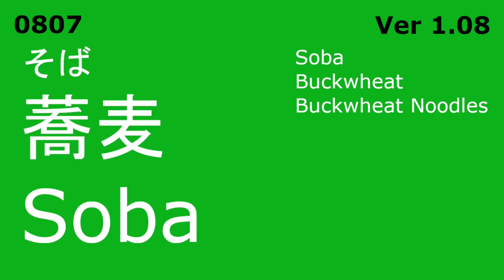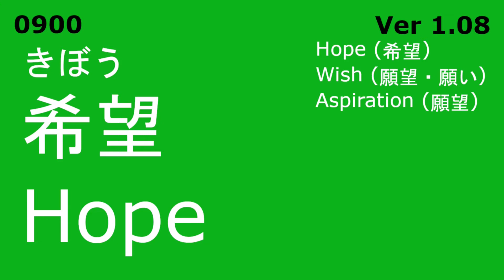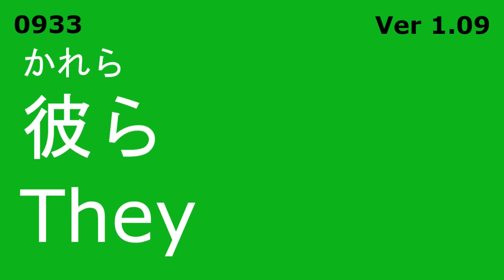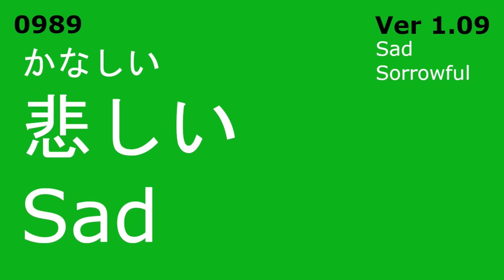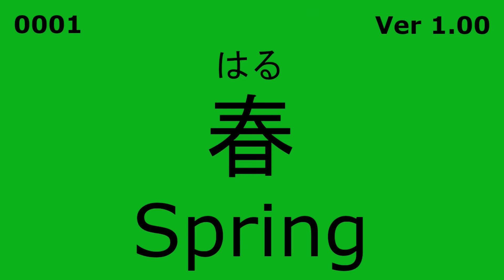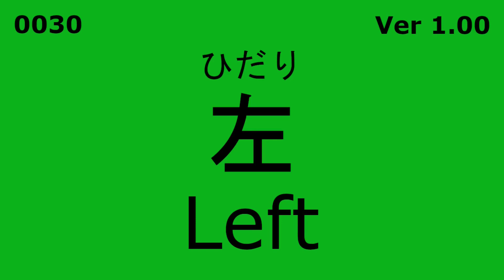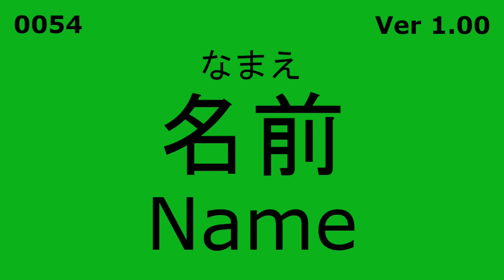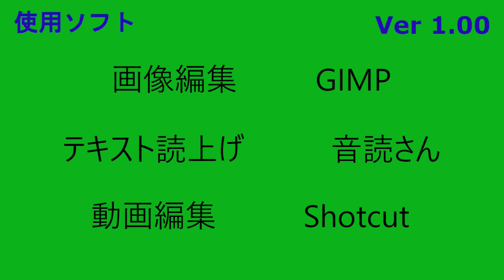英単語暗記帳 300 （No.1080900）です。英単語 100 暗記帳を、Ver1.08 → 1.09 → 1.00 のように、英単語300語を、順次再生します。（繰り返し学習）（反復勉強）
【英単語】を300個まとめました。　（英単語・英短文 暗記帳）
繰り返し、視聴することで、英単語暗記の支援に、役立てば幸いです。
●使用ソフト
　　■音声読み上げソフト (日本語)
　　　　　音読さん（音声アシスタント）
　　■画像編集ソフト
　　　　　GIMP
　　■動画編集ソフト
　　　　　Shotcut
　　音読さん(日本語)　＋　音読さん(英語)
　　　　　（ Ver 1.00／1.01／1.02／1.03／1.04 ）
　　VOICEVOX (四国めたん・ノーマル) (日本語)　＋　音読さん(英語)
　　　　　（ Ver 1.05／1.06／1.07／1.08／1.09 ）
　　■英語翻訳　-　エキサイト翻訳　（インターネット）
　　■Yahoo! JAPAN  検索　（インターネット）
（英単語・英短文 暗記帳）